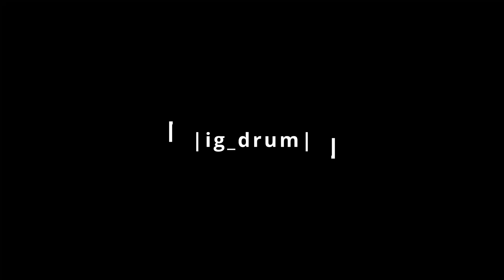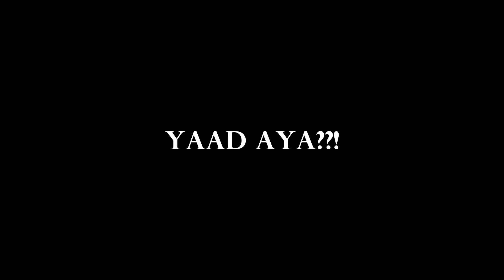IRON FARM I ep-12 | 1.19 Survival..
ABOUT VIDEO:
Iron farms.

GREETINGS:
Thankyou for watching.
Love You!!